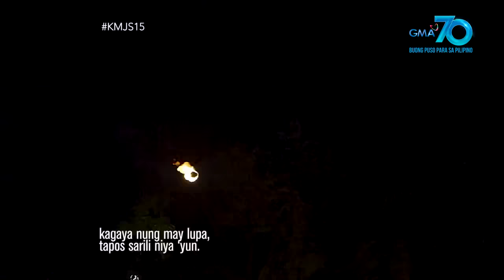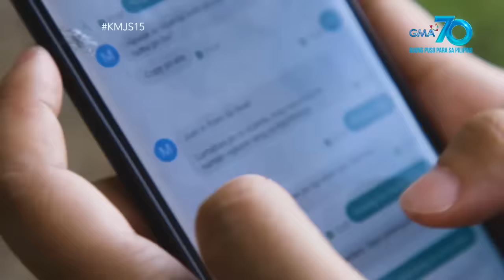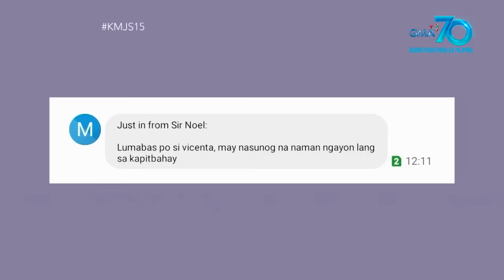Kapuso Mo, Jessica Soho: Mga gamit sa Tigaon, Camarines Sur, nagliliyab dahil sa santelmo?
Aired (July 19, 2020): Sunod-sunod na misteryosong nasusunog ang mga gamit ng mga taga-Tigaon, Camarines Sur! Ang itinuturong sanhi, ang bolang apoy na santelmo?!